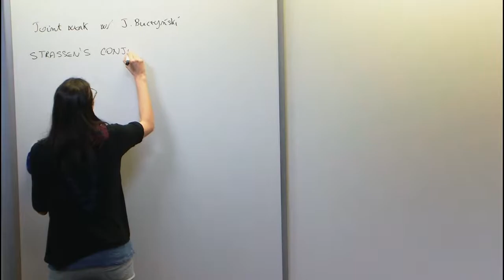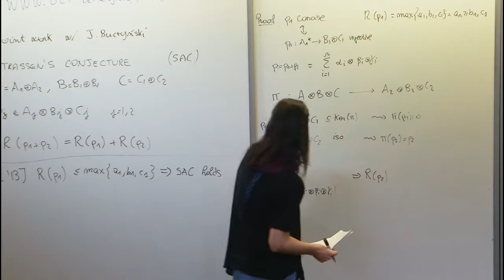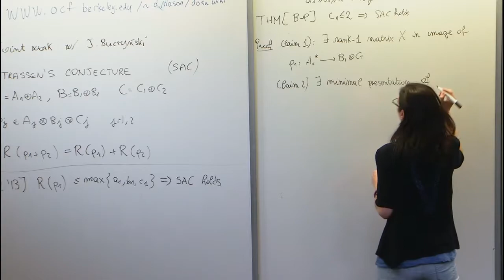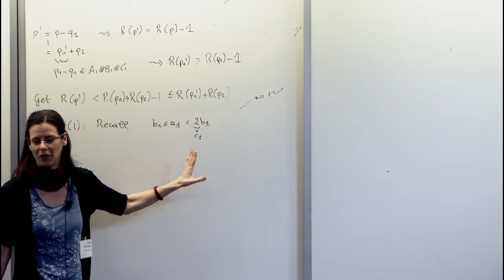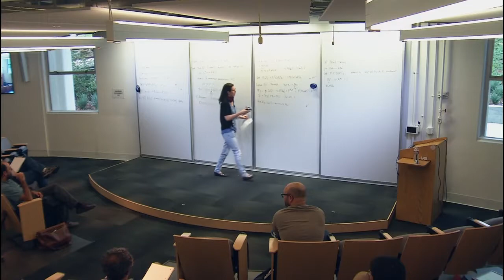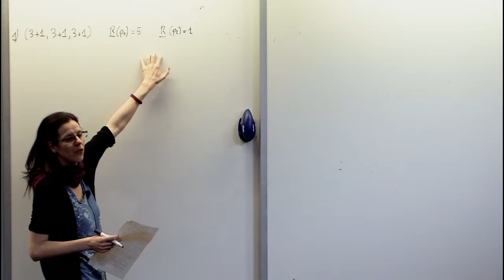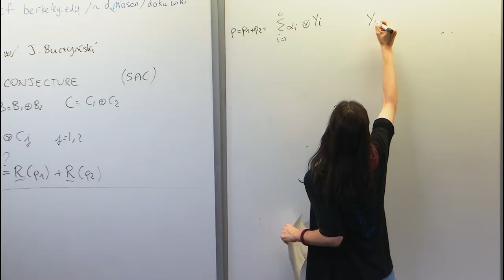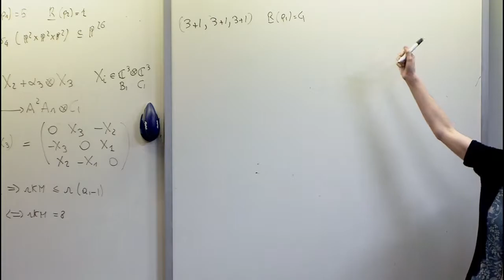On Strassen's Conjecture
Elisa Postinghel, University of Leuven
Tensors in Computer Science and Geometry